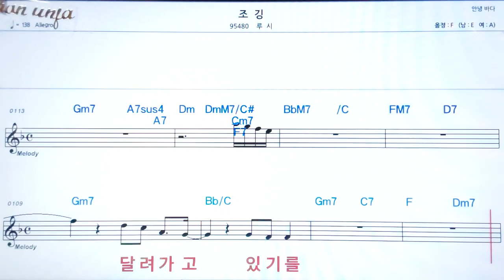조깅/루시👍악보, 노래,기타 코드,가사,Karaoke*가라오케 반주